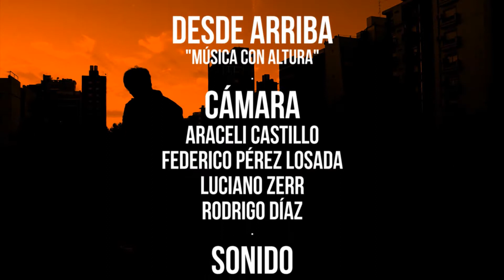Desde arriba - El Hipnotizador Romántico / Si un cometa es nada que perder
Desde Arriba es un experimento audiovisual donde las bandas tocan en nuestra terraza versiones en diferentes formatos de sus temas. La música se mezcla con el paisaje urbano de nuestra ciudad. Edificios, terrazas, cables, en una tarde cualquiera.